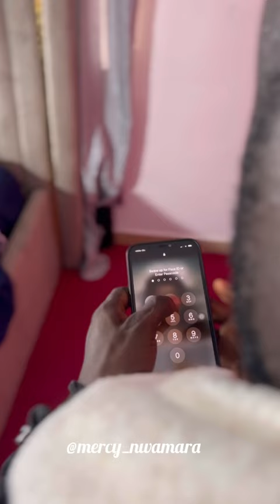If she behaves like this, marry her